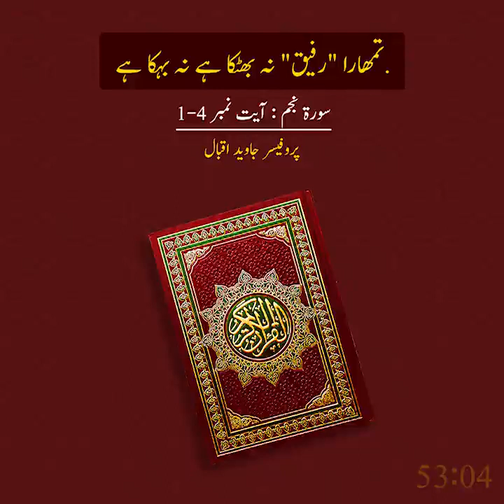تمھارا رفیق نہ بھٹکا ہے اور نہ بہکا